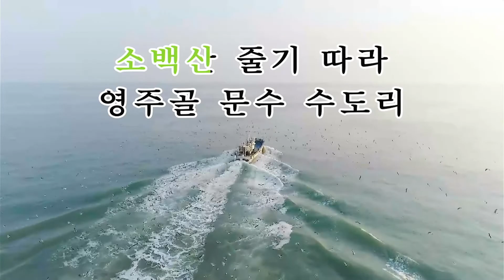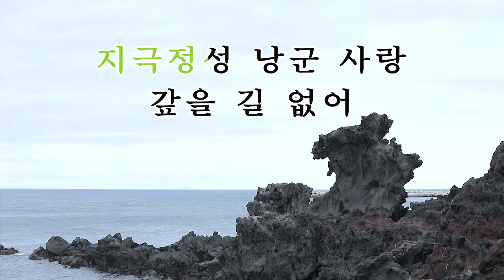`무섬다리연가` (강가에) - 한석주커버(무보정)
실시간 스트리밍  :  매주 : 월 화 수 목 금요일  ㅡ  오전10시30분 ,